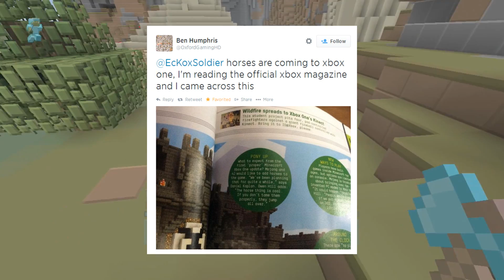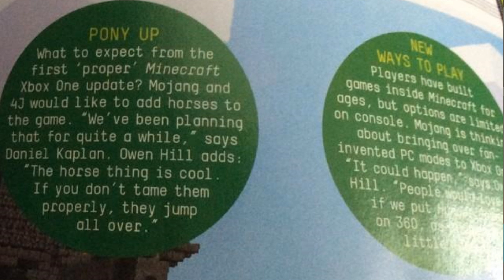Minecraft (XB1 & PS4) - HORSES ARE COMING IN THE FIRST NEXT GEN UPDATE! & PC GAME MODES [NEWS]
SMASH THAT LIKE BUTTON FOR HORSES!!!

Hello and welcome back to Minecraft News, in this video we have some amazing news regarding Minecraft Xbox One and the first update to the console. It's been spotted on the new xbox magazine that in the first BIG update for next gen Minecraft we will be getting horses which is something everyone has wanted to see.